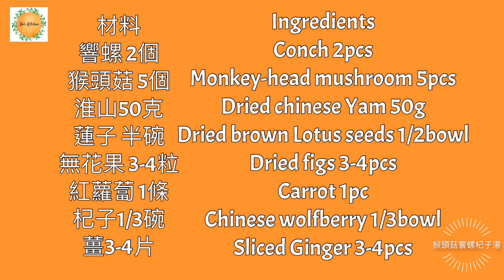猴頭菇響螺杞子湯 Chinese wolf-berry n Conch with Monkey-head mushroom soup（補肝養胃，滋陰補腎，助孕補精等功效）英文食材做法字幕